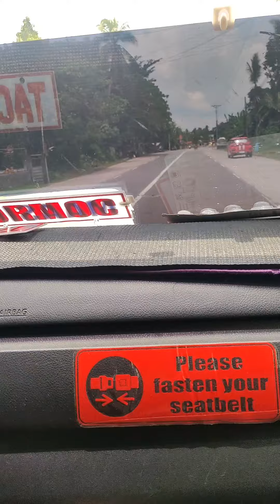Filipino driving - traffic rules are for pussies!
My van ride from Tacloban to Maasin.